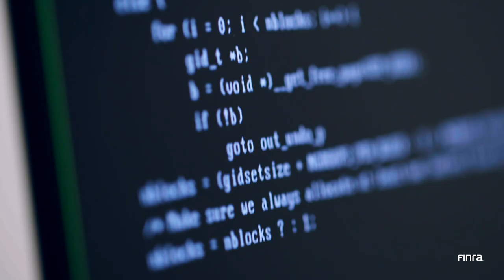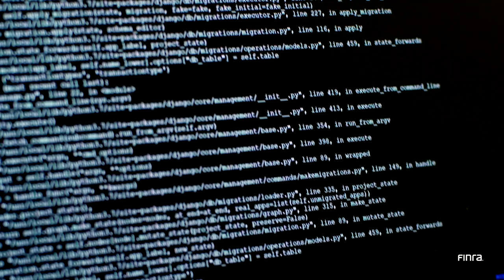FINRA's Technology Team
At FINRA, innovation is one of our core values.